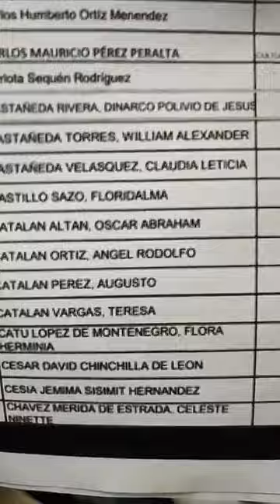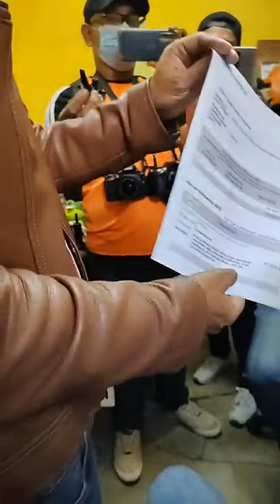Diputados Revelan Plazas Fantasmas en El Mercado de Amatitlan Guatemala